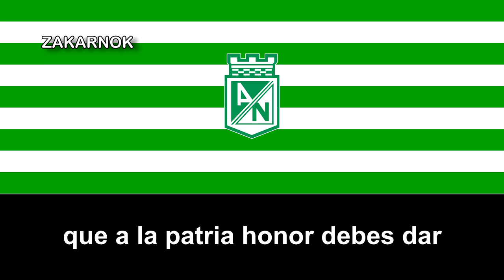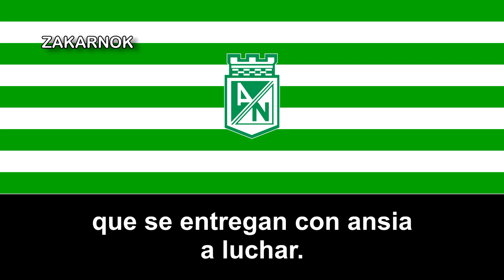Himno del Atlético Nacional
El Atlético Nacional es un club de fútbol de la ciudad de Medellín, capital del departamento de Antioquia, Colombia. Es considerado uno de los clubes más populares de Colombia y Sudamérica.11​ Fundado el 7 de marzo de 1947 bajo el nombre de Club Atlético Municipal de Medellín y registrado por escritura pública fue el 30 de abril de 1947 en la notaría primera de Medellín. En 1950, el expresidente de la Liga Antioqueña de fútbol, Luis Alberto Villegas, cambió el nombre del club por Club Atlético Nacional.​ El club participa en la máxima categoría de la División Mayor del Fútbol Colombiano, la Categoría Primera A desde su fundación en 1948, siendo uno de los tres únicos equipos que ha participado en todos sus torneos, junto a Millonarios y Santa Fe.

Es el equipo más laureado del fútbol colombiano con 29 títulos oficiales entre campeonatos nacionales e internacionales y por ello se le denomina popularmente como el Rey de Copas.

El club juega sus partidos de local desde 1953 en el estadio Atanasio Girardot, su sede deportiva está ubicada en el municipio de Guarne, al oriente del Valle de Aburrá​ y su sede administrativa en el municipio de Itagüí.​ Disputa el Clásico paisa contra el Independiente Medellín,​ además de tener fuertes rivalidades contra América de Cali y Millonarios.